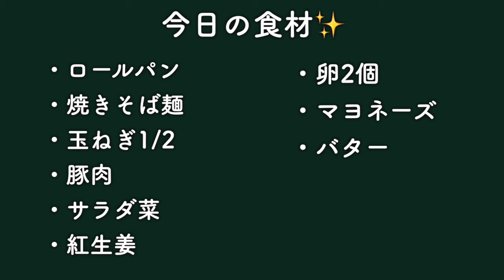＃17 高校生ぶり？昔懐かしい『焼きそばパン弁当』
◾︎明日のお弁当

◾︎レシピ

市販の焼きそば麺を買ってきて
豚肉と玉ねぎでシンプルな焼きそばを作ります
ロールパンに切れ込みを入れてサラダ菜と
挟んで上に紅生姜を加えて完成です！

スクランブルエッグにマヨを入れて
たっぷりのバターで焼くと幸せになります。

良かったら作ってみてください。

◾︎自己紹介

Haya（はや）　27歳　いて座のO型です！
妻も自分も看護師をしているので共働きです
朝は自分の方がゆっくりなのでお弁当作り担当。
毎日寝る前に楽しみながら色々なお弁当作ってます

◾︎Hayaのおすすめ

・ふるさと納税はこちら経由でポイントw取り！